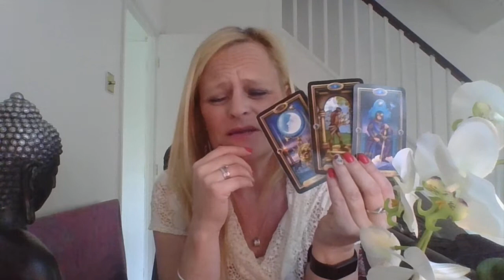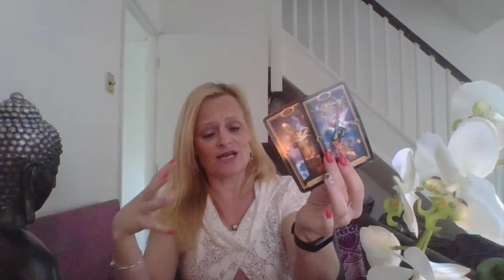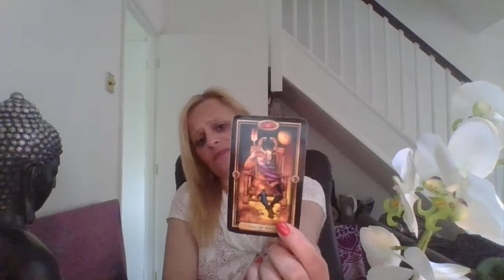LEO W/C 27/05/19 ~ The don't know who they are messing with, what fools! ~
Emergency readings can be had by messaging us on Instagram.

We are not legal, medical or financial professionals.  If you are seeking this information you should go to the relevant organisations.

Readings given will be genuine and sincere, but may not give you the results you were looking for.